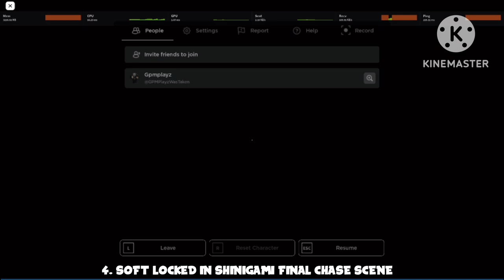The Mimic, Book 2: Chapter 3 was definitely an experience… 🧐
It was definitely something alright… 9/10!